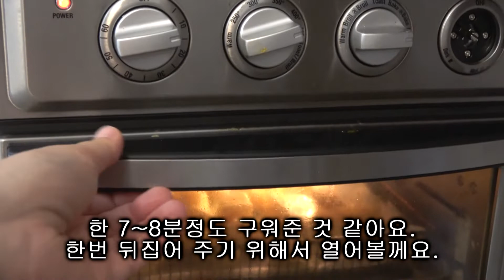[쿡방] 엄마와 감자맛탕 만들기! HOT POTATO!!![Tiger Toy TV] 타이거 토이 TV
안녕하세요 타이거토이 입니다.
오늘은 엄마가 감자맛탕을 만들어 주셨어요.
오가닉 감자를 사용해서 건강하게 만들주셔서 맛있게 먹었답니다.
앞으로 엄마와 함께 하는 요리 그리고 장난감리뷰도 준비해볼께요.
타이거토이와 함께 즐거운하루 보내세요.

타이거토이 영어체널[TIGER TOY ENGLISH]:
goo.gl/H8phZw

tiger toy review tiger toy hd  tiger toy videos